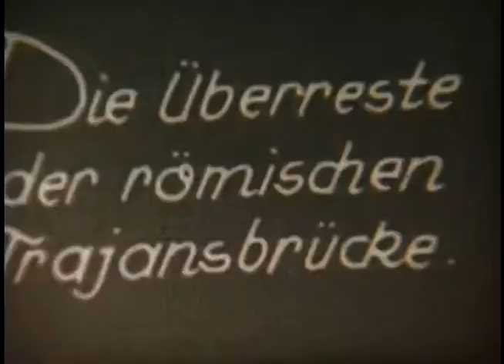Danube Valley Romania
Das bekannte Herkulesbad bei Orsova.  (The famous Hercules bath near Orsova.)

Turnu Severin.

Die Überreste der Römischen Trajansbrücke. (The remains of the Roman Trajan's Bridge.)

Nationaltheatre. (National Theater.)

Volkesgarten. (People's garden.)